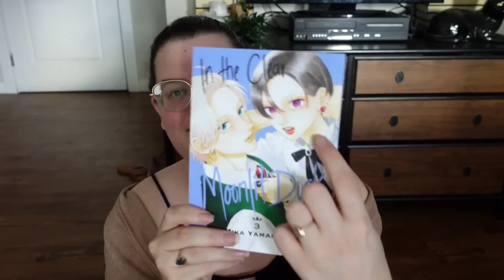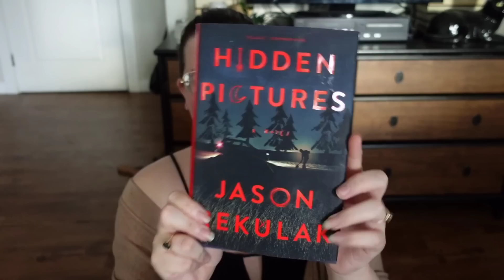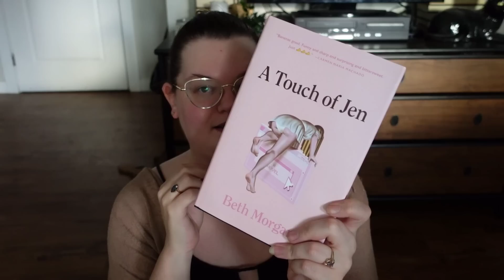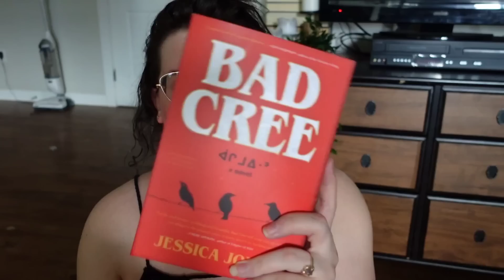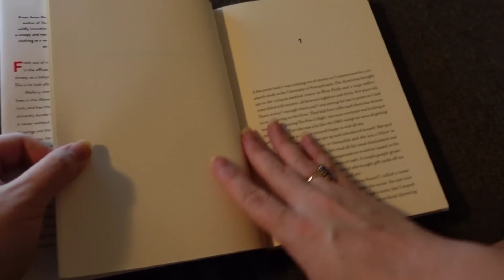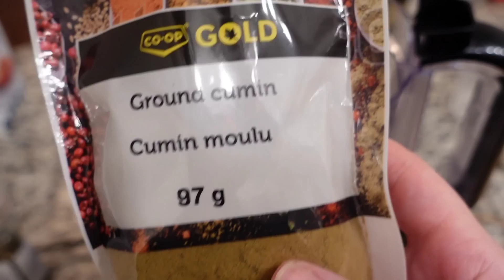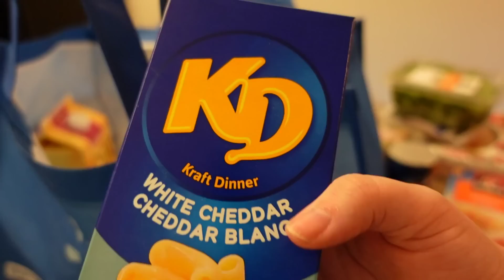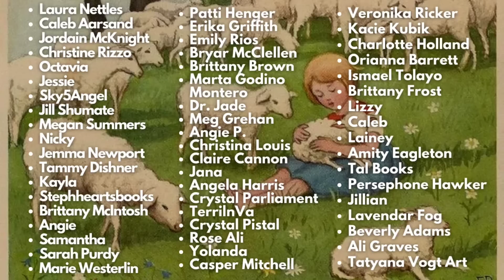Reading Books YOU Think I'll Hate 😡 WEEKLY READING VLOG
Jordaline graces you with a weekly reading vlog where she reads books her patrons think she'll hate! Some of the turn out to be worse than she expected and some MUCH better. She reads Hidden Pictures, Serpent and Done, and Never Have I Ever!